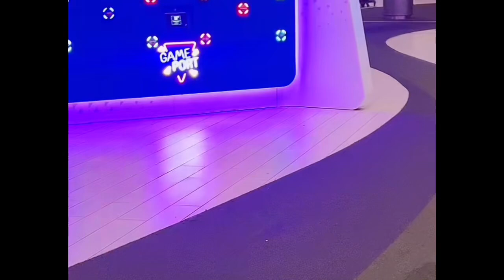Turkey 🇹🇷 Istanbul to Birmingham Uk 🇬🇧 flight